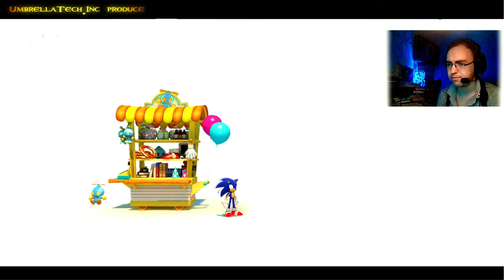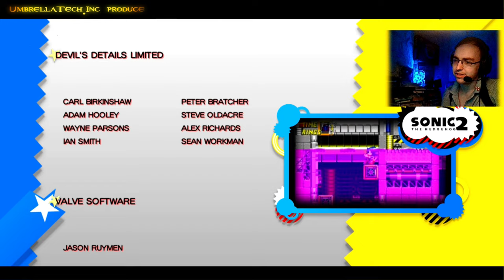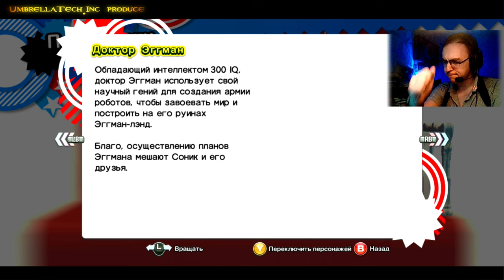Sonic Generations #18 ➤ Странный Финал